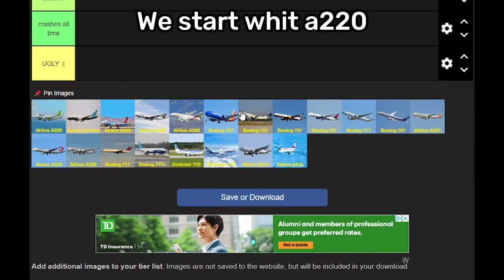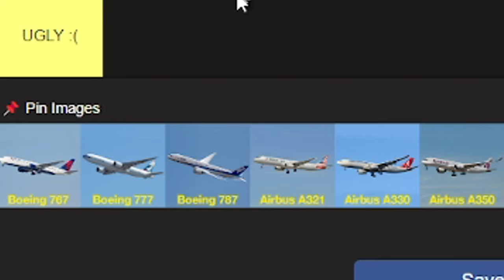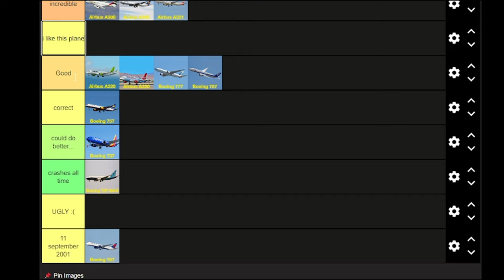My plane tier list !😮✈️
✈️ Welcome to my video on aircraft classification!

💬 My Discord: (name) – Join the community to discuss aviation and more!